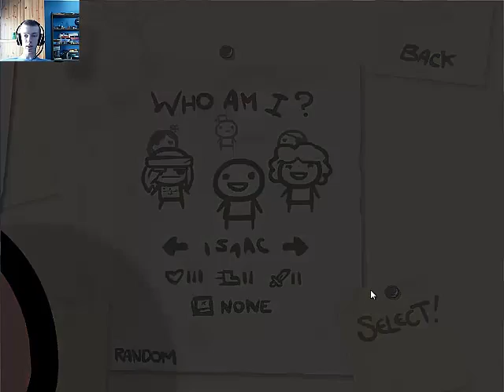The Binding of Isaac Ep. 01